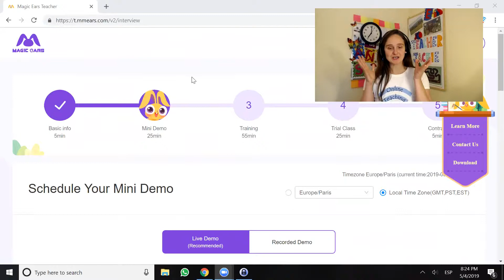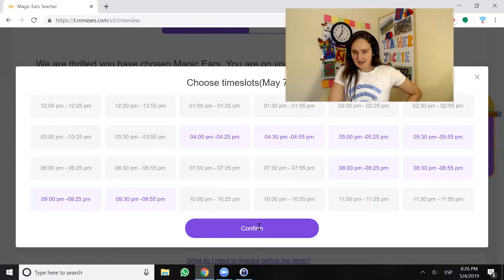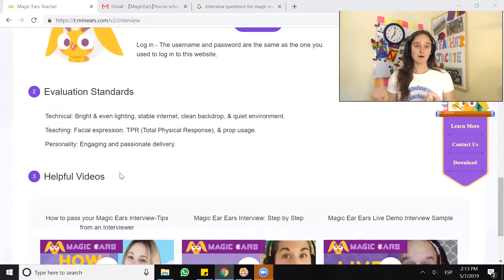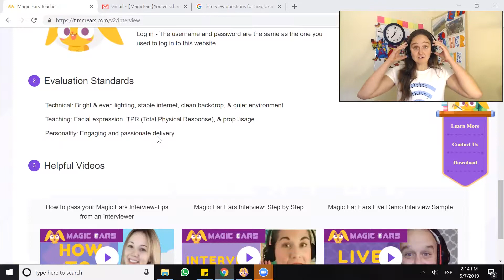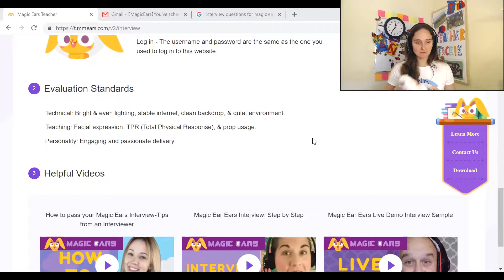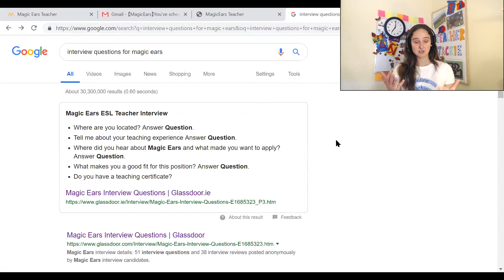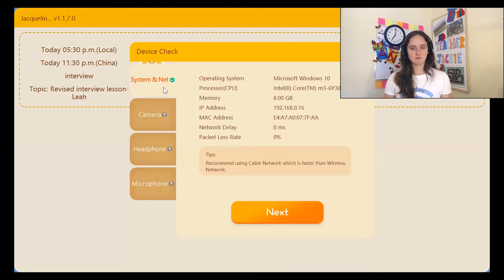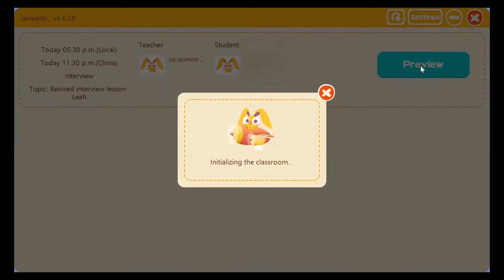How to Schedule and Prepare for the Magic Ears Mini Demo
In this video, we schedule and prepare for our Magic Ears Mini Demo. We show you where to find all the tools to succeed in the demo portion of the interview and how to use the Magic Ears teaching platform.

Everything you need to know to pass your Magic Ears Interview

Make sure you have sufficient lighting with this standing desk lamp

Video filmed with the Logitech C920 camera. Buy on Amazon to give your students great quality classes

Video recorded with Logitech H540 headset with noise-cancelling microphone. Essential for online teaching